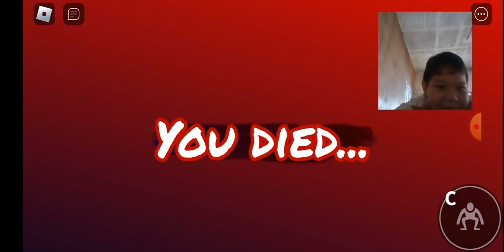Couchgaming Rainbow Friends Chapter 1: Adric's Insider Tip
Couchgaming Rainbow Friends Chapter 1

Looking to level up your gaming skills? Look no further than Rainbow Friends Chapter 1! In this video, we'll show you how to interact with the game using basic commands, so you can start to build your own Rainbow Friends stories!

This game is super fun and easy to play, and it's a great way to start learning basic game commands. Whether you're a beginner or a seasoned gamer, this video is a great way to improve your skills and level up your game!

Adric of RahlBros Beat RAINBOW FRIENDS Walkthrough Solo - CHAPTER 1 (FULL GAME) w/RahlBros.

In this video, we'll be playing the Rainbow Friends Chapter 1 game. This game is a social deduction game where players must work together to solve puzzles and uncover clues while avoiding suspicion from their fellow players.

In this video, we'll be discussing how to play the game and how to make the most of your interactions with the other players. By the end of the video, you'll be able to level up your gaming skills and have a great time Couchgaming Rainbow Friends Chapter 1!

Are you a gamer and want to level up your skills? In this video, I'll show you how to play the Roblox Rainbow Friends Chapter 1 Walkthrough.

This game is perfect for beginners and offers a fun and challenging experience. In this video, I'll teach you all the tips and tricks you need to become a gaming master! So what are you waiting for?

Other tags: Couchgaming Rainbow Friends Chapter 1, Roblox Rainbow Friends Chapter 1 Walkthrough, Rainbow Friends Chapter 1 Game Interaction, Rainbow Friends Walkthrough Solo, Rainbow Friends,roblox horror,rainbow friends horror,roblox rainbow friends,chapter 1 roblox,scary roblox,roblox horror games,roblox gameplay,roblox Rainbow Friends,roblox Rainbow Friends walkthrough,roblox scary,Rainbow Friends,Fragment Games,roblox funny, Rainbow Friends FULL MOVIE,Rainbow Friends: Chapter 1 FULL MOVIE,Rainbow Friends: Chapter 1 Game Walkthrough,Rainbow Friends Roblox,Rainbow Friends FULL MOVIE,Rainbow Friends: Chapter 1 + 2 FULL MOVIE,Rainbow Friends: Chapter 2 Game Walkthrough,Rainbow Friends: Chapter 1 Game Walkthrough,Rainbow Friends Roblox,Rainbow Friends: Chapter 1 + 2,Rainbow Friends: Chapter 2,Rainbow Friends: Chapter 1,Roblox,Rainbow Friends